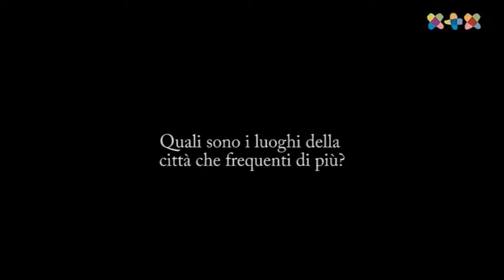LUOGHI URBANI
Interviste ai Giovani di Perugia sui luoghi Urbani che vivono.